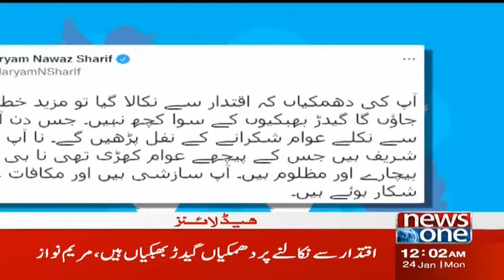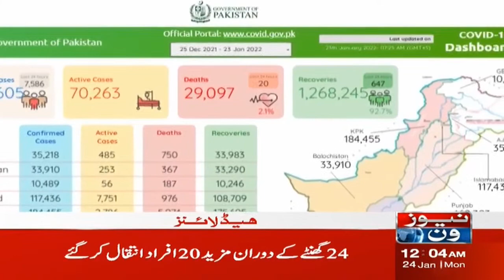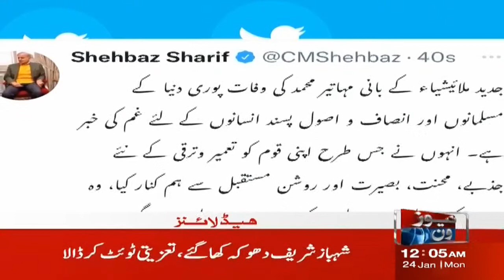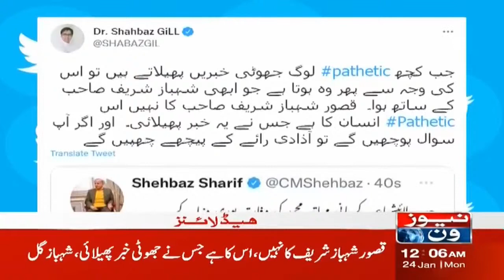NewsOne 12 AM Headlines | PM Imran Khan | 24 January 2022